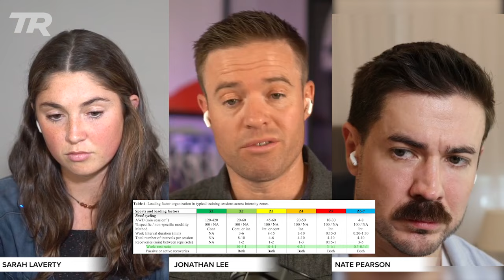HUGE New Studies | Norwegian Method | Carbohydrate Limits - Ask a Cycling Coach Podcast 491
// SHARE AND RATE THE PODCAST!

// TOPICS COVERED
00:00:00 Welcome!
00:00:56 Norwegian Coaching Study, Tønnessen, et al.
00:04:21 Norwegian Athletes' Dominance and Misconceptions
00:08:39 Key Findings from the Norwegian Study
00:11:33 Consistent Training Principles from Norway’s Best Coaches
00:23:31 Progressive Intensity and Heart Rate Considerations
00:30:09 Combining Intensity Zones and Altitude Training
00:36:08 Training Zone Definitions
00:36:49 Loading Factor Organization Explained
00:37:02 Training Intensity Distribution Insights
00:38:41 Norwegian Training Methods and Misconceptions
00:40:02 Modified Session Goal Approach
00:41:53 The Importance of Consistency in Training
01:02:08 Carbohydrate x Body Size Study - Ijaz, et al.
01:04:02 Study Design
01:05:17 Results
01:08:28 Did larger athletes burn more carbs at matched power?
01:10:18 A magic carb/body weight ratio?!
01:14:54 Is this the most revolutionary study for cyclists in years?!

Join the TrainerRoad 'Ask A Cycling Coach' podcast as Jonathan Lee, Nate Pearson, and Sarah Laverty explore the intricacies of the Norwegian training method and delve into recent scientific findings on carbohydrate oxidation in athletes. Discover how body size influences carbohydrate processing, hear expert insights on progressive overload and interval training, and learn why consistency and data-driven strategies are crucial for performance. Tune in as Sarah previews an upcoming study on carb oxidation differences between large and small athletes, challenging traditional nutrition guidelines.

// RESOURCES MENTIONED
- Training Session Models in Endurance Sports: A Norwegian Perspective on Best Practice Recommendations. Tønnessen, et al., 2024.
- Exogenous glucose oxidation during exercise is positively related to body size. Ijaz, et al., 2024.

TrainerRoad is the #1 cycling training app. No other cycling app is more effective. Over 17,000 positive reviews, a 4.9 star App Store rating.